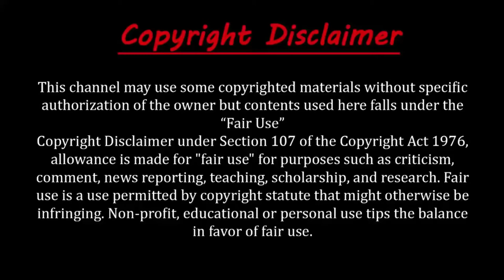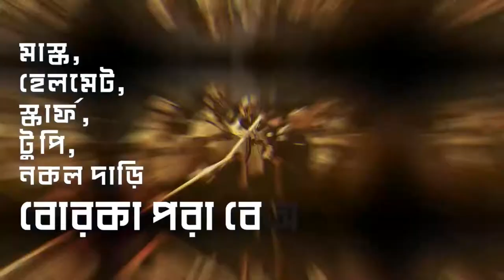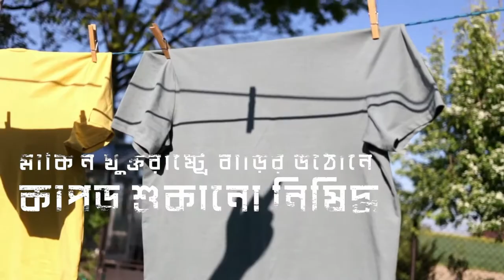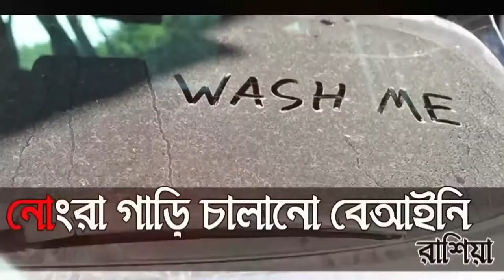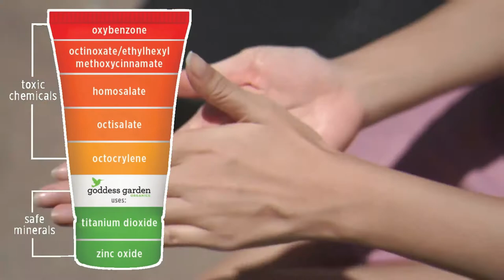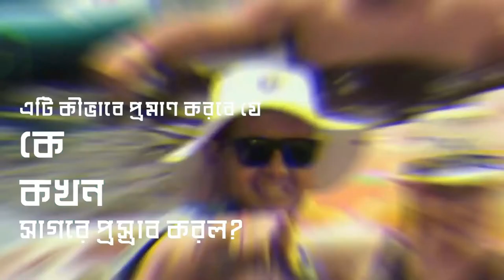বিশ্বজুড়ে অদ্ভুত যত আইন | পর্ব-২ | weird laws around the world | জেনে নিন কিছু হাস্যকর আইন সম্পর্কে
ভিডিওতে কি আছেঃ
পৃথিবীর প্রতিটি দেশ যেমন ভিন্ন, প্রতিটি দেশের আইনও তেমনি ভিন্ন ভিন্ন। কখনও কখনও এই আইনগুলো গুরুত্বপূর্ণ থাকেনা হয়ে যায় হাস্যরসের উপাদান। যাহোক, এই ভিন্ন দেশের ভিন্ন কিন্তু অস্বাভাবিক কিছু আইন নিয়ে আজকের আয়োজন। বন্ধুরা হাসির বাক্স তৈরি রাখুন কারন আজ আপনাদের বিশ্বের বেশ কিছু গুরুত্বপূর্ণ কিন্তু অস্বাভাবিক আইনের কথা জানাব যেগুলো হয়তো আপনাদেরকে কিছুটা আনন্দ দিতে পারে।

বন্ধুরা অস্বাভাবিক আইন নিয়ে ভিডিওর ১ম পর্বের লিঙ্ক
ভিডিওটি শব্দের আকারে পড়তে এই লিঙ্ক-এ ক্লিক করুন
ভিডিওর  সময় চিহ্নঃ
0:00 প্রারম্ভ
0:45 ০১। উলঙ্গ হাইক করা বেআইনি, সুইজারল্যান্ড
1:20 ০২। জনসমক্ষে মাস্ক পরা বেআইনি, ডেনমার্ক
2:02 ০৩। ছদ্মবেশের কাপড় পরা অবৈধ, ক্যারিবীয় অঞ্চল
2:29 ০৪। শুকানোর অধিকার আইন, যুক্তরাষ্ট্র
3:18 ০৫। লেসযুক্ত অন্তর্বাস পরা বেআইনি, রাশিয়া
3:56 ০৬। শার্ট বিহিন থাকা অবৈধ, স্পেন
4:32 ০৭। নোংরা গাড়ি চালানো বেআইনি, রাশিয়া
4:55 ০৮। সানস্ক্রিন নিষিদ্ধ, পালাউ
6:00 ০৯। বুদ্ধের সাথে সেলফি নিষিদ্ধ, শ্রীলঙ্কা
6:49 ১০। বাঘের সাথে সেলফি নিষিদ্ধ, যুক্তরাষ্ট্র
7:06 ১১। সাগরে প্রস্রাব করা নিষিদ্ধ, পর্তুগাল
7:34 অন্তিম